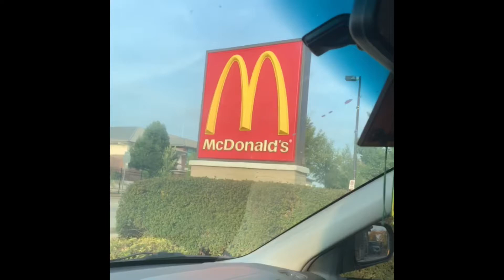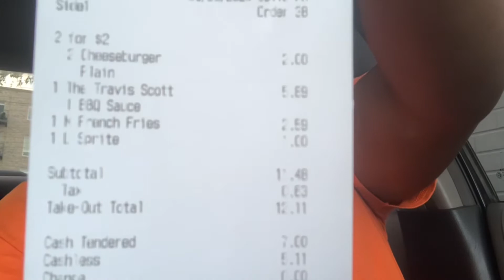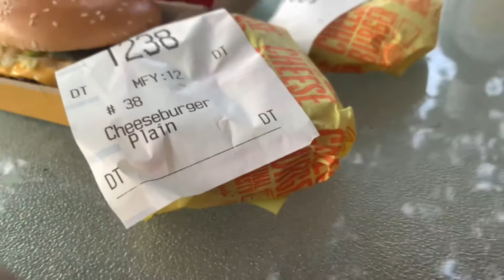Travis Scott meal eaten in under 1 minute!!..